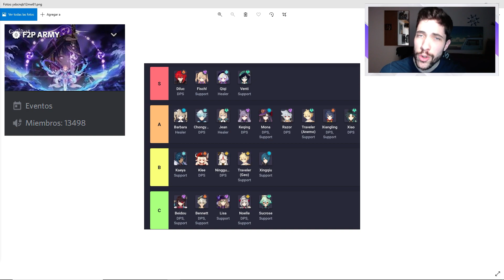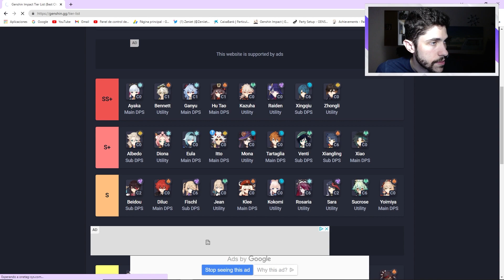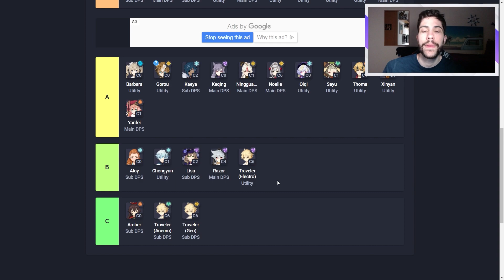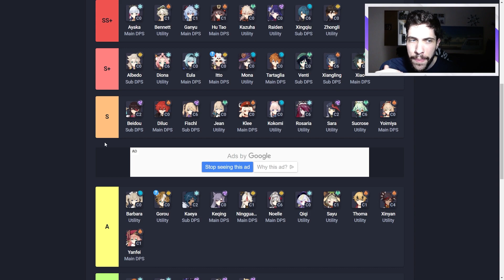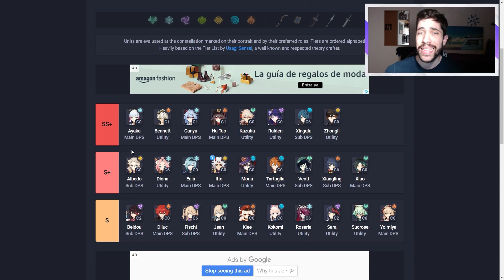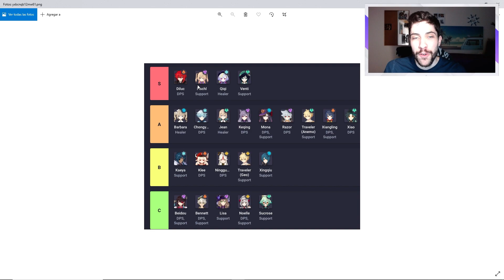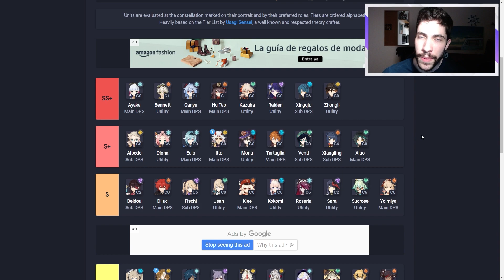TIER LIST CON ARATAKI ITTO? TIER LIST OLD SCHOOL | Opinión sobre Genshin.gg | Genshin Impact Español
¡Pues muy buenas Familia! Hoy os quiero dejar con un video comentando una Tier List de una pagina que la verdad lleva desde el día 1 del juego, Genshin.gg ha estado haciendo Tier List con cada uno de los nuevos personajes. También os enseñare la primera Tier List que se hizo del juego cuando salió oficialmente en Octubre de 2020 para que veáis como se hacen las cosas en la pagina. Sigo considerando que las únicas Tier List que se deberían seguir son las de personajes con mas uso en los abismos nuevos. Espero que os guste y nos vemos en el siguiente video 😉